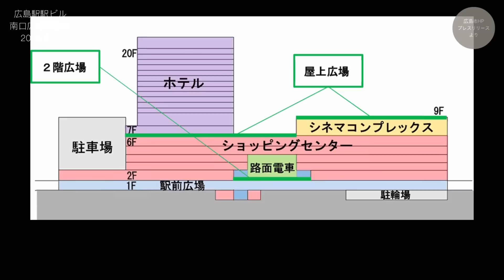【広島駅再開発】#132 お盆休みの広島駅！ 2023.8.13撮影 2025年春開業の広島新駅ビル JR西日本 広島駅南口広場再整備等工事 広島電鉄 路面電車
広島駅南口広場の再整備等工事の様子です。
2025年2月28日竣工予定。
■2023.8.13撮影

JR西日本グループが瀬戸内の玄関口にふさわしい駅ビルとなるべく建て替えを進めている広島駅新駅ビルです。ショッピングセンター、映画館、ホテルが入る複合商業ビル。
二階レベルに広島電鉄の路面電車が乗り入れる日本でも類を見ない構造となる予定です。
横に220ｍ、南北に65ｍ。サッカーコート2面分の広さで行われている工事です。

【広島駅・再開発スケジュール】
2020年3月末：旧駅ビルASSE閉館
2020年4月：旧駅ビルASSE撤去工事着手
2020年10月：新駅ビル工事開始
2021/6/17：旧駅ビルASSE撤去工事完了
2022/2/15：駅前大橋アンダーパス・中央１車線通行止め（2024/8/31まで予定）
2025年春：新駅ビル・別棟駐車場・駅前大橋線・循環ルート開業予定
2027年春：南口広場（マイカーエリア）・ペデストリアンデッキ完成予定

【広島駅・新駅ビル再開発】
広島市の陸の玄関口「広島駅」新たに巨大な駅ビルが誕生します。
・JR広島駅・山陽新幹線
・二階レベル進入の広電路面電車
・ホテルヴィスキオ（ジェイアール西日本ホテル開発）400室規模
・ショッピングセンター（店舗面積約25,000㎡：中国SC開発株式会社）
・松竹シネマプレックスシアターズ（東側7-8階）
・ペデストリアンデッキ（中央部は2027年供用開始）
・駅ビル直結駐車場（約500台）駅北西に別棟駐車場（約400台）
・屋上広場（9階屋上）
・路面電車ターミナル（駅前大橋ルート）
・バスエリア：22バース
・タクシーエリア：乗車場3台、降車場4台・プール63台
・マイカーエリア：14台

【建物概要】
所在地：広島県広島市南区松原町2番37他
建築面積：約14,000㎡
延床面積：約111,000㎡
構造等：鉄骨造、地上20階・地下１階、高さ約100m
用途：商業・ホテル・駐車場
基本設計・監修 全体監修：ジェイアール西日本コンサルタンツ・東畑建築事務所設計共同体
広場デザイン監修：SUPPOSE DESIGN OFFICE Co., Ltd.
実施設計・施工 広島駅南口ビル新築他工事特定建設工事共同企業体
（株式会社大林組・広成建設株式会社）
新築工期 2021年3月～2025年春（予定）

【引用・参照】
■JR西日本グループHPプレスリリース

↑上記コメントの放置は賛同・助長とみなされる場合もございますので、非表示・削除させて頂く場合がございます。予めご了承くださいませっm(__)m